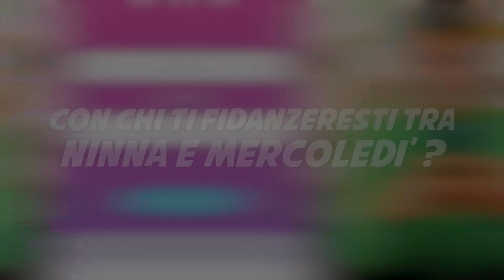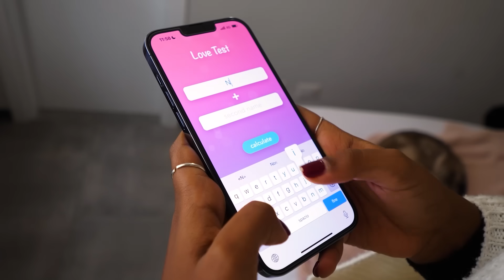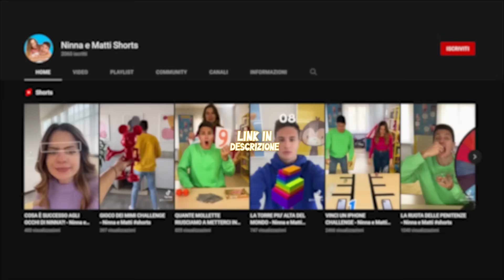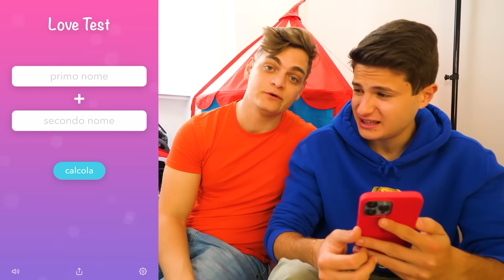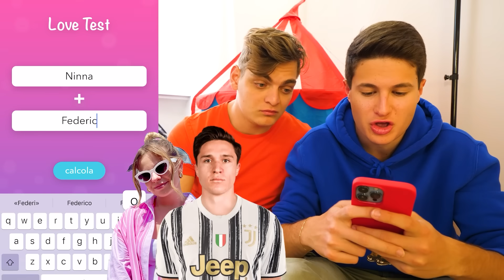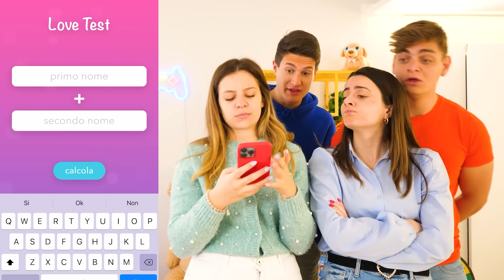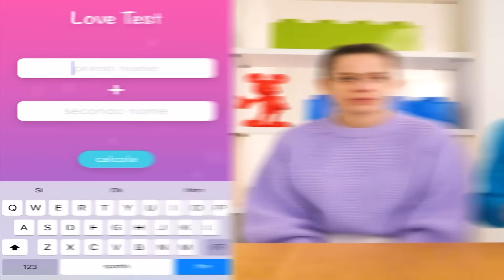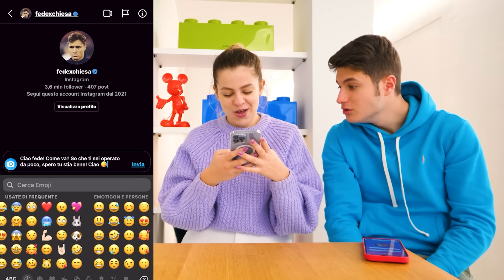3 STORIE CON CHI TI FIDANZERESTI TRA NINNA E MATTI! LOVE TEST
3 storie con chi ti fidanzeresti tra Ninna e Matti love test! Scopriamo con chi si fidanzerebbe Matti in questa nuova compilation di video lunghi di Ninna e Matti.

🧩 Ordina su Amazon i nuovi giochi di Ninna e Matti